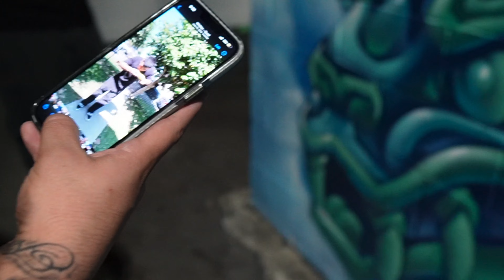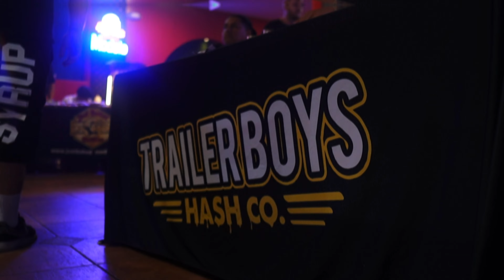GUNS, DRUGS, AND MOTIVATION